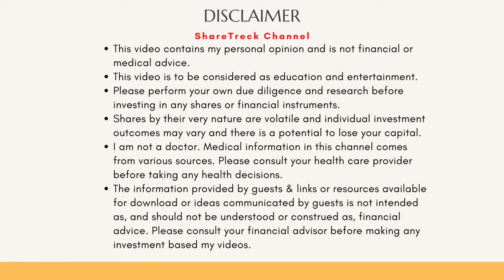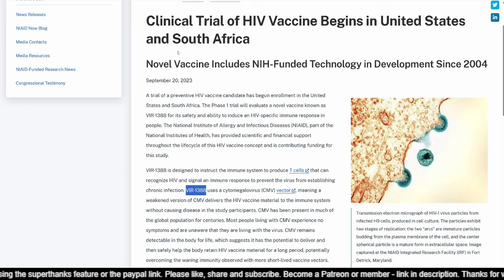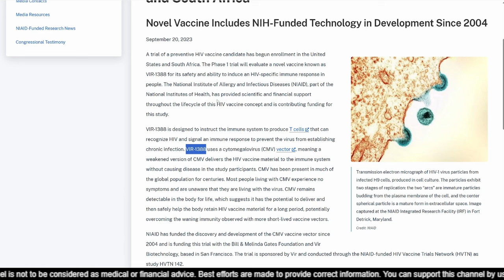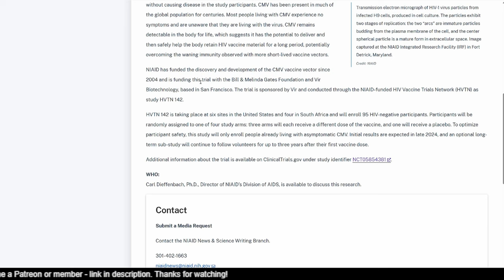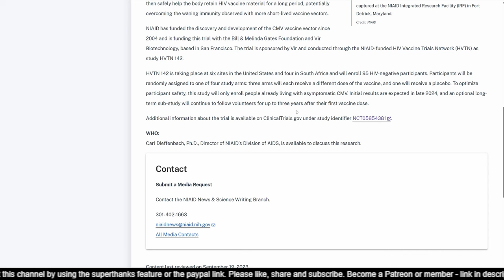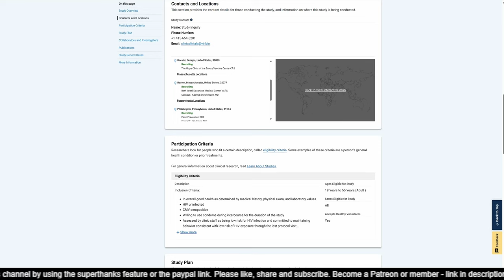Update on VIR-1388 for HIV: HVTN commences trials with 95 patients across US and South Africa.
In this video, I review the updates from VIR-1388. To read details in person, please follow this